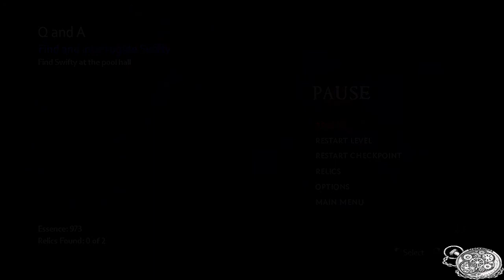Lets Play: The Darkness II [Ep.3]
Welcome to another clockworks lets play, this time around we shall be playing The Darkness II, enjoy.

Inspired by the popular comic book series produced by Top Cow Productions, Inc., The Darkness II is an intense first person shooter that delivers a twisted and gripping narrative of tragedy, modern crime drama, and supernatural horror.

Players will be taken down the brutal and personal path of Jackie Estacado, head of a New York crime family and wielder of an ancient and ruthless force of chaos and destruction known as The Darkness.

It's been two years since Jackie Estacado used The Darkness to kill the men responsible for his girlfriend's murder. He's been unable to shake the memory of Jenny's death since bottling up his supernatural power and now The Darkness wants out. A sudden, unprovoked attack by a mysterious organization known as the Brotherhood heralds the start of a full-scale war and opens the door for The Darkness to reemerge, setting Jackie on a journey to hell and worse.

Key Features:
4-Player Co-op Campaign - Play as one of four unique characters each capable of wielding weapons infused with Darkness powers.

Quad-Wielding Chaos - Slash, grab, and throw objects and enemies with the Demon Arms while simultaneously firing two weapons, adding a new dimension to the FPS category.

Harness an Unstoppable Power - Master the Demon Arms and summon the powers of The Darkness for even more explosive gameplay.

Kill the Lights - The vicious powers of The Darkness manifest only in the shadows so use the environment to your advantage and watch out for enemies who will use light as a weapon.

Intense and Personal Journey - Experience a dark, twisted and gripping story written exclusively for the game by acclaimed comic book author Paul Jenkins whose credits also include The Incredible Hulk, Wolverine, and the original The Darkness game.

Distinctive Graphic-Noir Style - Graphic novel shading and color combined with the dramatic lighting of film noir pays tribute to the source material and brings the pages of the comic series to life. Inspired by the popular comic book series created by Top Cow.

Recommended:
OS: Windows XP/Vista/7
Processor: 2.4 GHz Quad Core processor
Memory: 2GB RAM
Hard Disk Space: 10GB
Video Card: 512+ MB NVIDIA GeForce 9800 GTX
Sound: DirectX Compatible
Additional: Requires installation of Visual C++ 2008 Redistributable, DirectX and nVidia PhysX version 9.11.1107 (included with download)